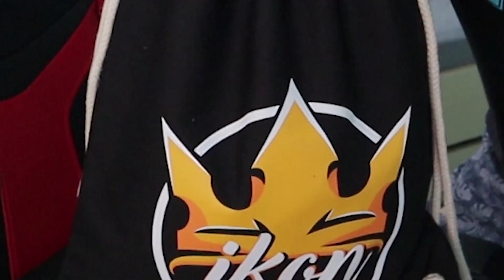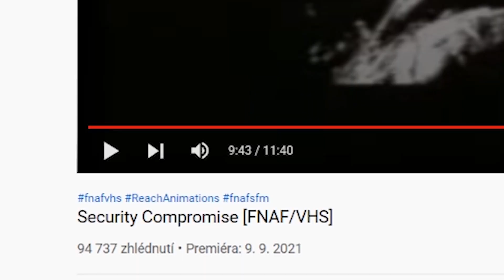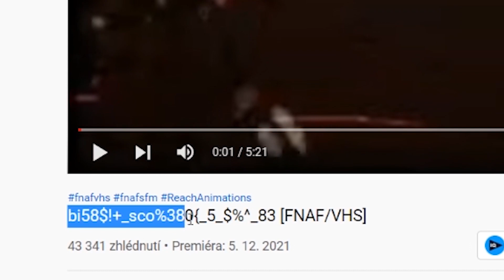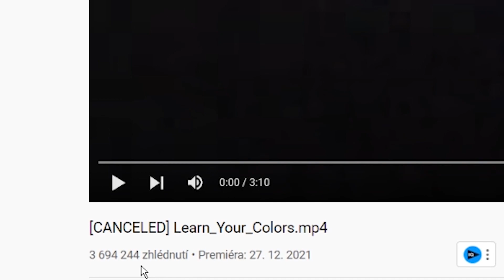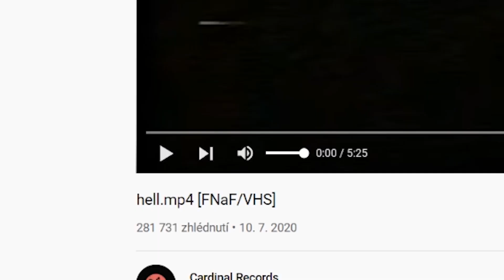99% LIDÍ VYDĚSÍ TYTO FNAF ANIMACE ?! 😱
🌐 Začni používat BEZPEČNOU PLATBU - applikace.cz/ezpecnaplata

Ejhoj Ikoňáci a Ikoňačky! 💙 K dnešnímu videu ti řeknu jenom jedno - 99% LIDÍ VYDĚSÍ TYTO FNAF ANIMACE ?! 😱